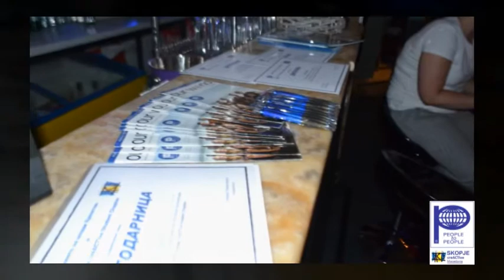PTPI Skopje Изложба/Exhibition - New life in the Old Bazaar 10 - 15 July 2012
An exhibition of our young artist Enna Coccinella that PTPI Skopje creACTive Student Chapter organized at Kafe "Li" from 10th - 15th July 2012. On the event organized on 14th July 2012, we gave the rewards for the best 3 essays.